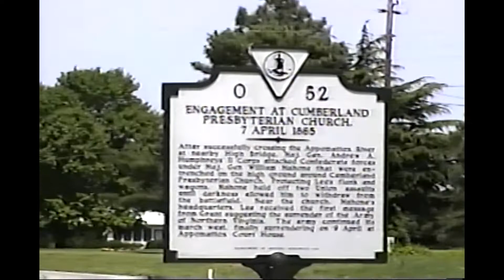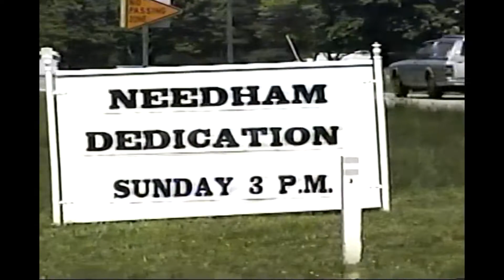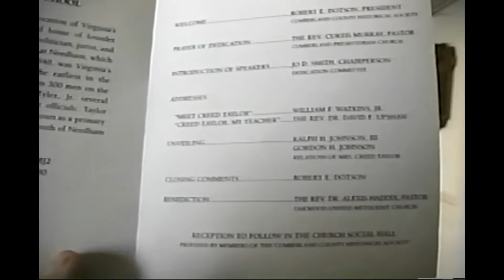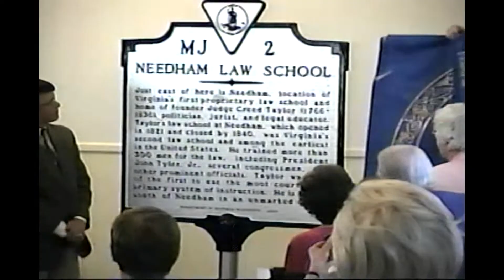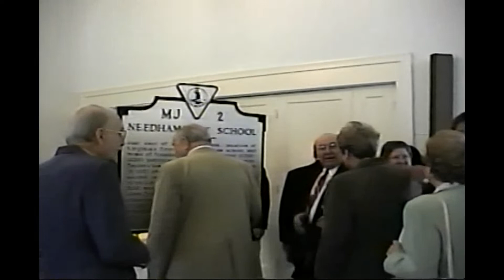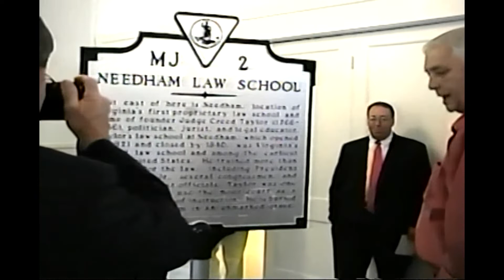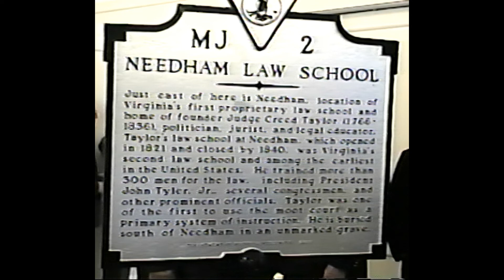The Dedication of Needham Law School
On April 4, 2001, members of the Farmville-Prince Edward Historical Society attended the dedication ceremony for the historical marker for the Needham Law School. This school, operated by Judge Creed Taylor, opened its doors in 1821. During the time Judge Taylor's school was in operation he trained over 300 lawyers, including future President John Tyler.